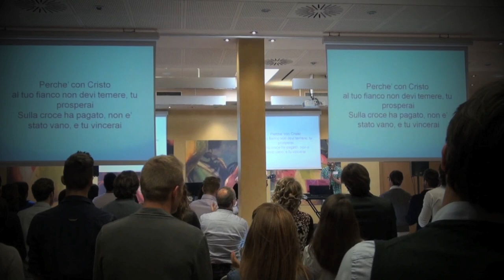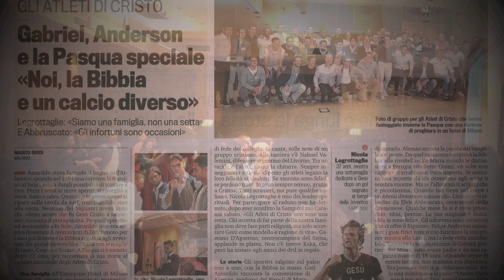14° Incontro di Pasqua degli Atleti di Cristo - Milano 2014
MILANO - Domenica 20 aprile 2014